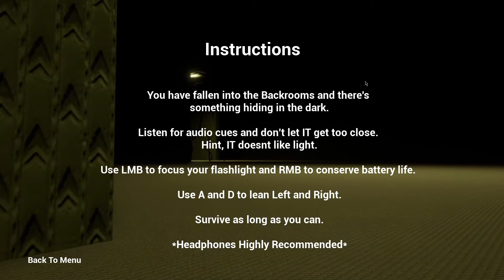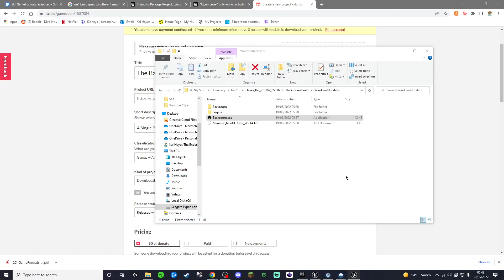Backrooms Gameplay - Link to game in description